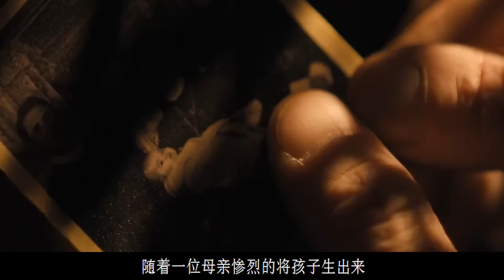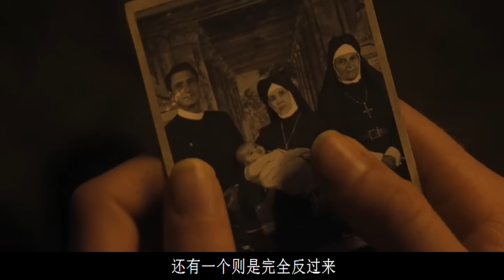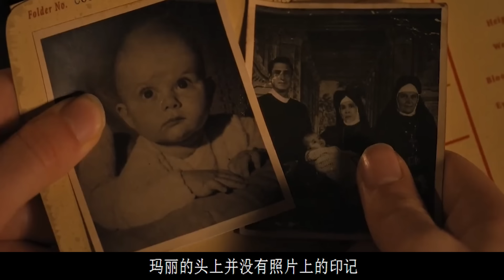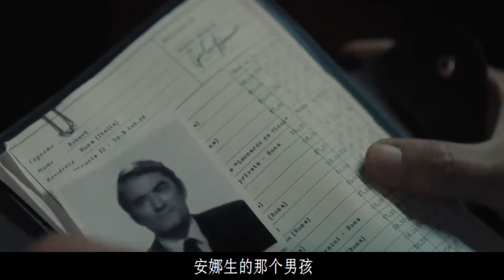2024年最新悬疑片《凶兆前传》还能想起“凶兆”是何时上映的吗？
list=PLhxKZCdPZciwdHKD50KkNpFftsqKonnXz
2024年最新悬疑片《凶兆前传》还能想起“凶兆”是何时上映的吗？